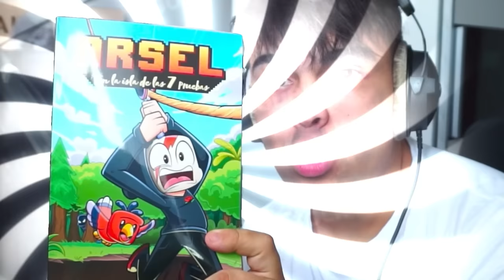Minecraft pero Muerte = Realismo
ENTRA A MI SERVIDOR DE MINECRAFT
👉 IP JAVA : play.deathban.es
👉 IP BEDROCK : play.deathban.es (Puerto: 19132)